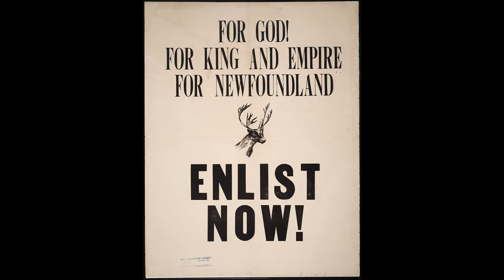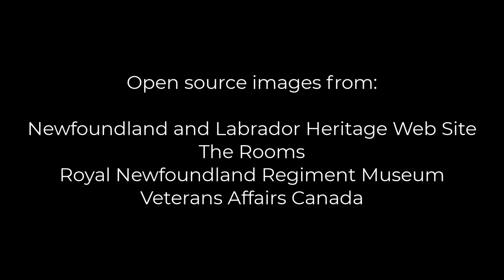Recruiting Sergeant - Bob Hallett with the Royal Newfoundland Regiment Band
Recruiting Sergeant - Great Big Sea
* Royal Newfoundland Regiment Band - 37 Canadian Brigade Group, 5th Canadian Division (music) /

Lyrics:

Two recruiting sergeants came to the CLB,
For the sons of the merchants, to join the Blue Puttees
So all the hands enlisted, five hundred young men

They crossed the broad Atlantic in the brave Florizel,
And on the sands of Suvla, they entered into hell
And on those bloody beaches, the first of them fell

So it's over the mountains, and over the sea
Come brave Newfoundlanders and join the Blue Puttees
You'll fight in Flanders, and at Galipoli

Then the call came from London, for the last July drive
To the trenches with the regiment, prepare yourselves to die
The roll call next morning, just a handful survived.

The stone men on Water Street still cry for the day
When the pride of the city went marching away
A thousand men slaughtered, to hear the King say